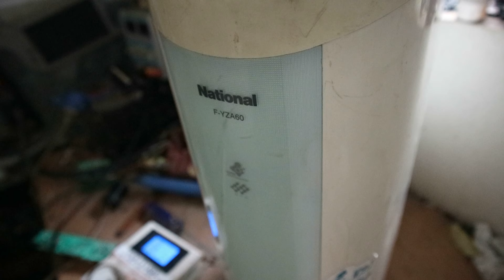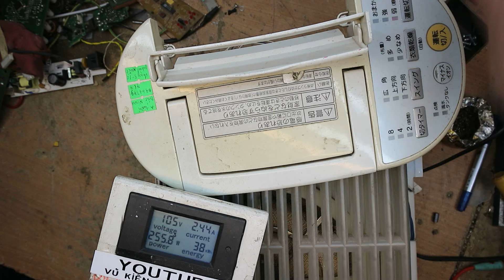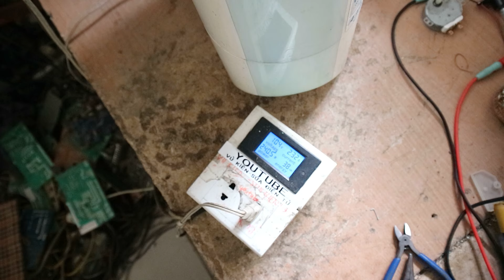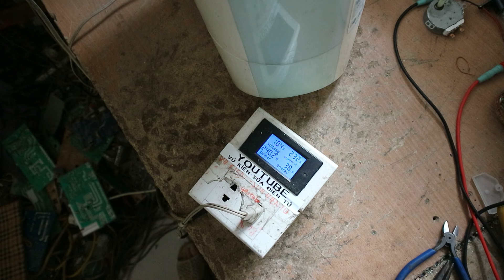Hút ẩm National nháy đèn đỏ:Công nghệ hút ẩm không dùng lốc như máy lạnh.Lạ quá trời!